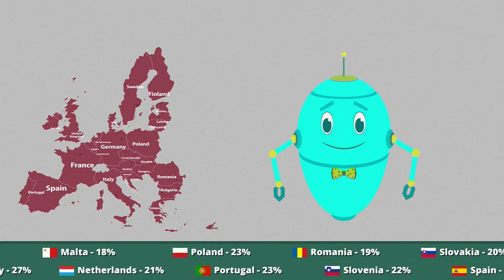Value added tax (VAT)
The video aims at helping students understand what Value Added Tax represents and how is it paid and collected in the EU.